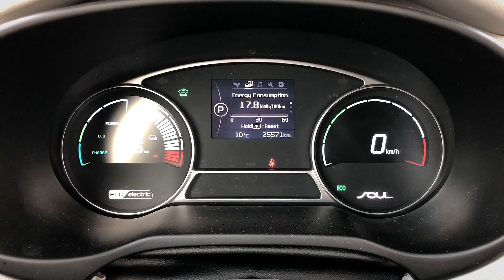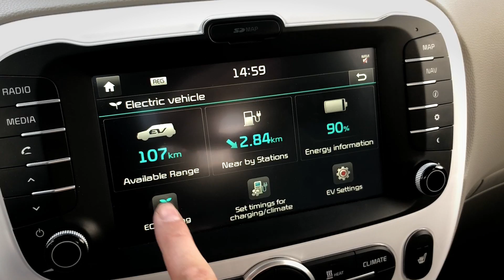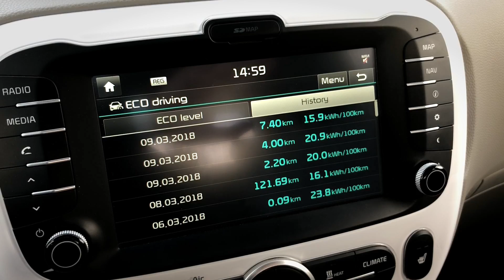Kia Soul EV - Kipróbáltam a Kia elektromos autóját